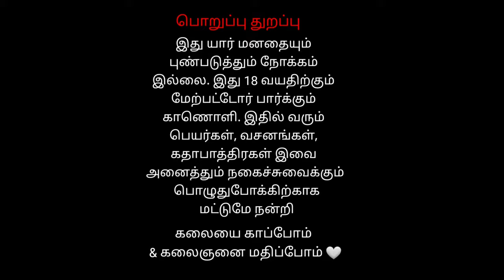9 பார்வதி தக்கன் சண்டை | Kottaiur | Veerapathira Nadagam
Kottaiur | Veerapathira Nadagam 9  பார்வதி  தக்கன் சண்டை